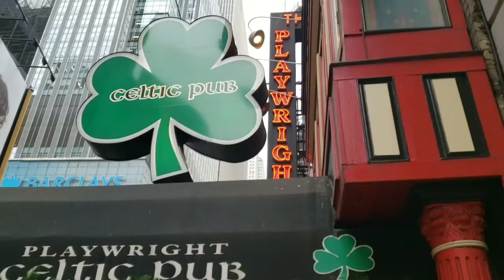Nyc New Years eve 2020 [Time square]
nyc new years eve 2020 [ playwright tavern] nyc [202 W 49th St, New York, NY 10019]